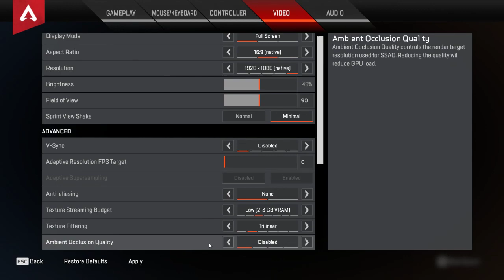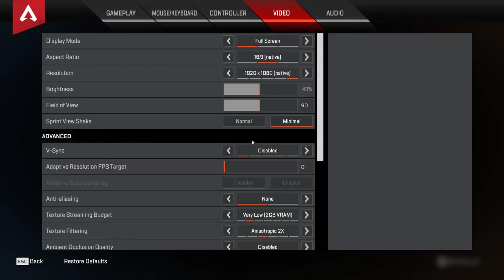Apex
Apex L3g3nDz